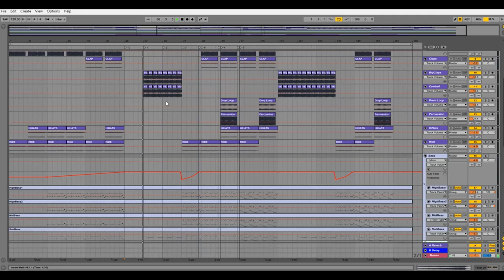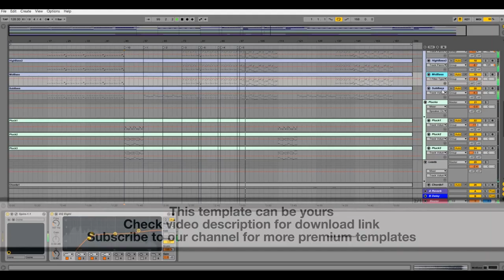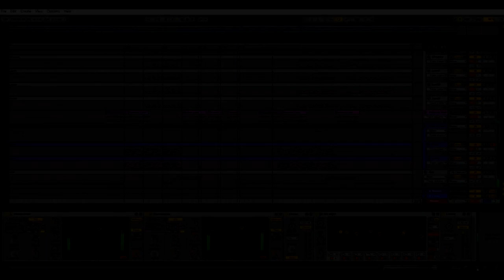Ableton Template - EDM - Raid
DAW: Ableton Live 9.6
Audio Tracks: 15
Midi Tracks: 17
LD Sylenth1 Presets: 9
RS Spire Presets: 5
NI Massive Presets: 2
Custom Instruments from Ableton Native plugins
BPM: 128
Key: Gm
Pack Size: 154 MB
*Required Plugins*
LD Sylenth1 v2.21
NI Massive v1.3
RS Spire v1.1
NI Kontakt (Factory Library) - it is not necessary (audio bounced in place)
Xfer LFO Tools (Free Plugin)
Xfer OTT (Free Plugin)